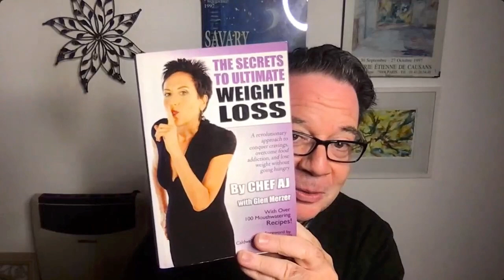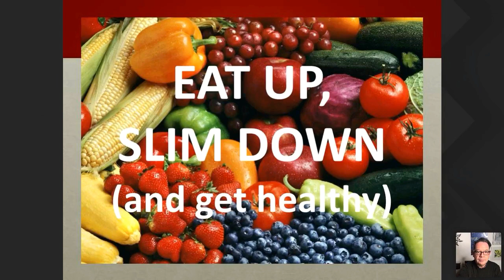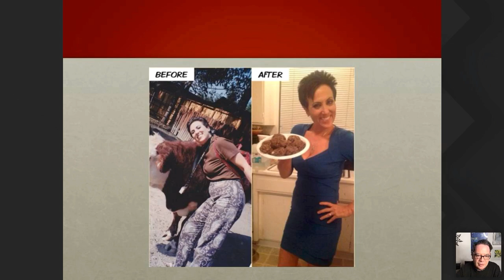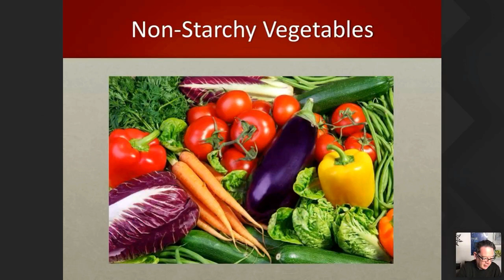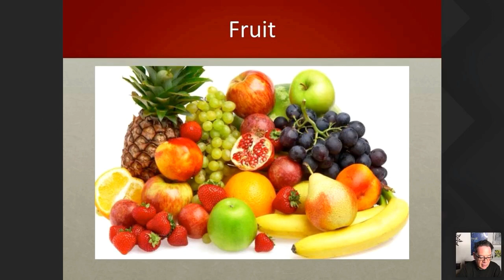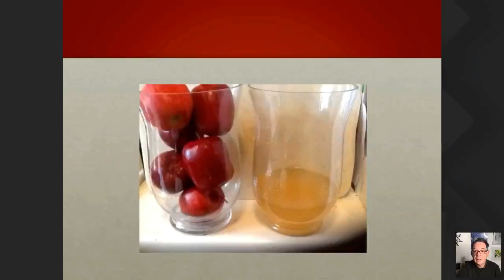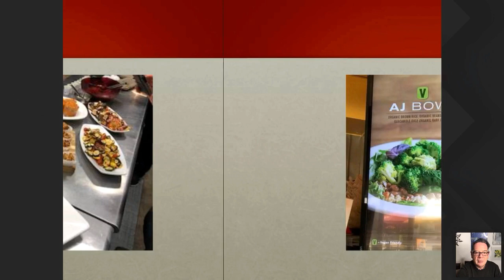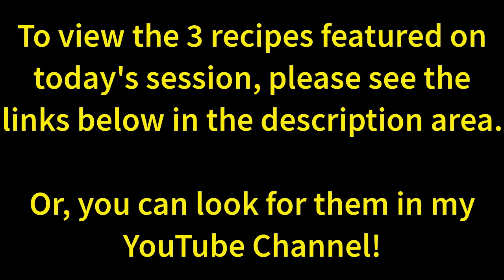Ultimate Weight Loss Secrets Revealed | Book Club Discussion, Session 2 | Gustavo Tolosa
Welcome to Session 2 of our Ultimate Weight Loss Book Club! 📘 Join us as we dive deep into revealing the secrets behind effective weight loss strategies. In this insightful discussion, Gustavo Tolosa and our book club members explore key concepts from "The Ultimate Weight Loss" book, uncovering practical tips and profound insights to help you achieve your weight loss goals.

🎥 In This Video:
Gain exclusive access to the latest insights from "Ultimate Weight Loss."
Explore effective strategies and practical advice for sustainable weight loss.
Learn how to apply these secrets in your daily routine for maximum results.

💡 Key Discussion Points:
Secrets Unveiled: Discover hidden gems and practical advice from the book.
Practical Tips: Implement actionable strategies to kickstart your weight loss journey.
Community Insights: Engage with our book club community and share your thoughts.

This is an online book club that I (Gustavo Tolosa) started in 2020 and we are now reading Chef AJ's book "The Secrets to Ultimate Weight Loss". To register for this free book club, go

This is the second session in which we discuss the first half of Chapter 2. In Chapter 2, the secrets are revealed.

There are 3 cooking demos from the book, the Easy Applesauce, the C.R.A.M. Muffins, and the Crispy Breakfast Taters.